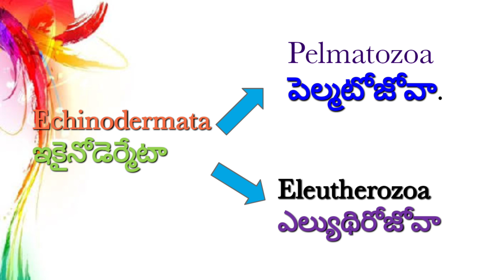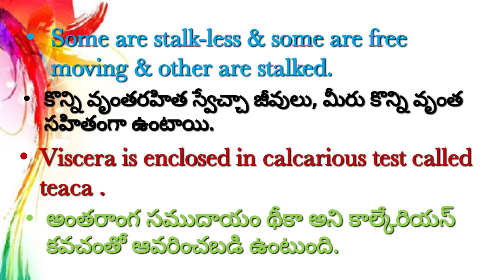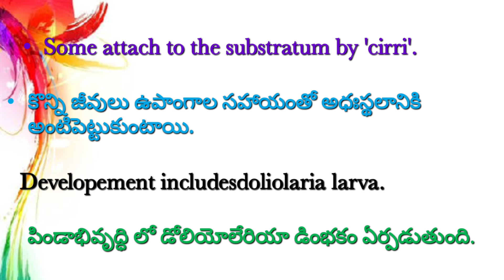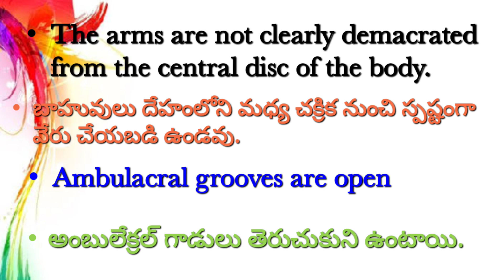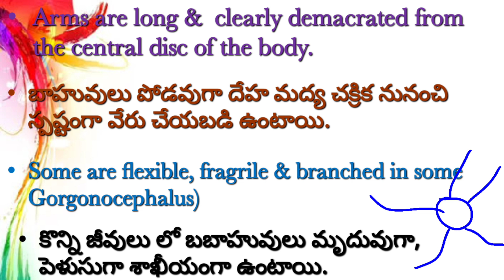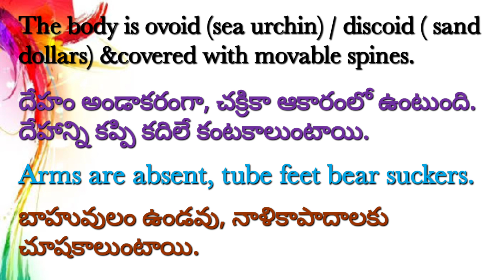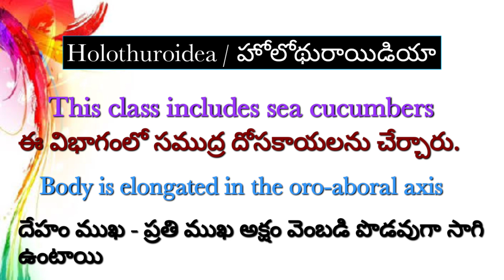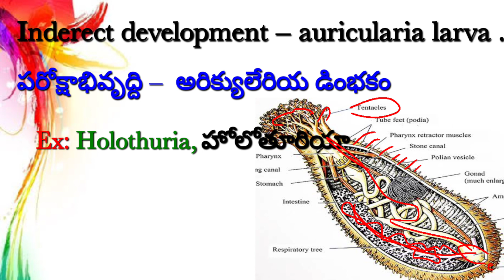Classification of Echinodermata